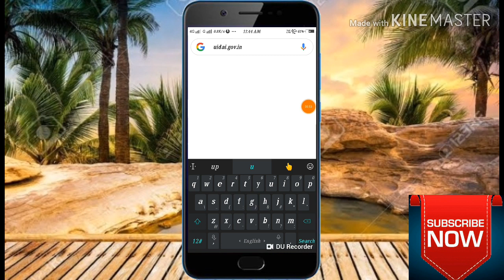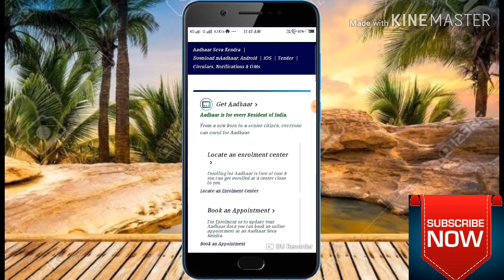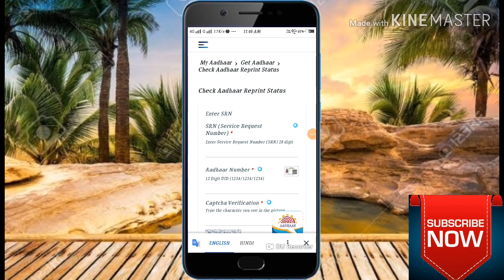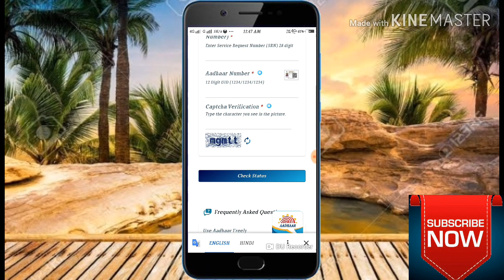How to check your aadhar card status online by technical Vijay